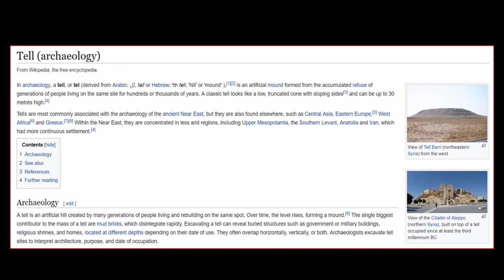The Citadel of Erbil ~ An Antediluvian Relic?